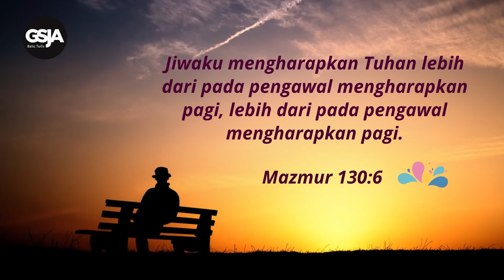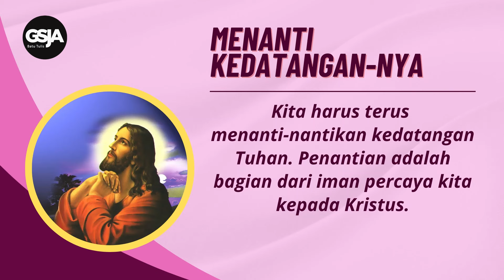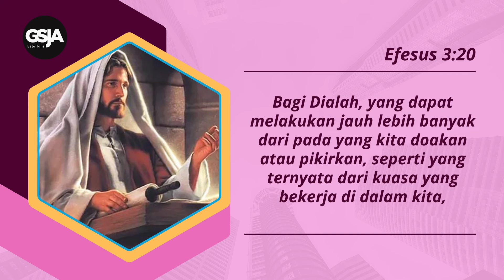Daily Devotion 14 Juni 2024 | Pdt. Asminar Napitupulu | Menanti-nantikan Tuhan